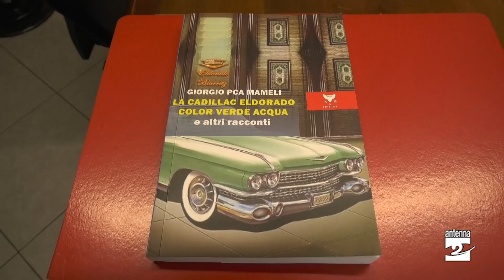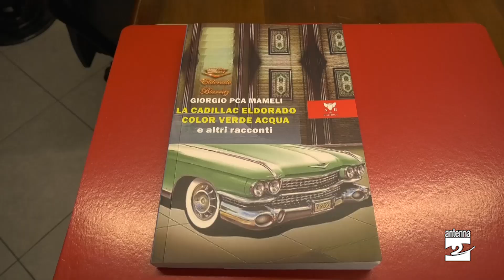Selvino: una serie di racconti nell'ultima opera di Giorgio Mameli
Una raccolta di racconti per lo scrittore Giorgio Mameli nel suo quarto volume. Andiamo a conoscere l'opera scritta dall'autore